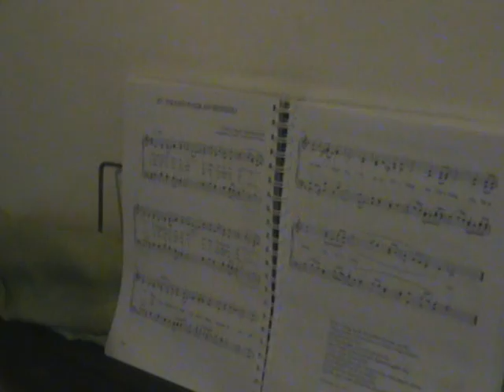Rasid Rachman's organ learning : KJ 406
Ya Tuhan, bimbing aku di jalanku,
sehingga 'ku selalu bersamaMu.
Engganlah 'kumelangkah setapakpun,
'pabila Kau tak ada di sampingku.